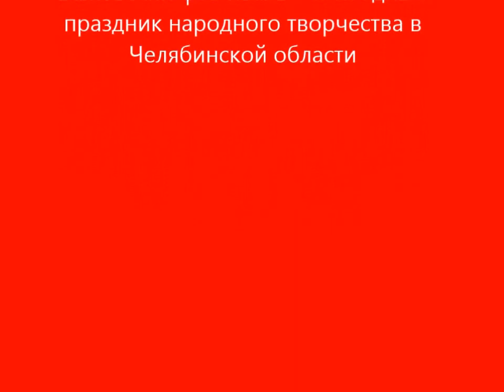2015. Ролик. Звуки Бажовки. Это Россия!